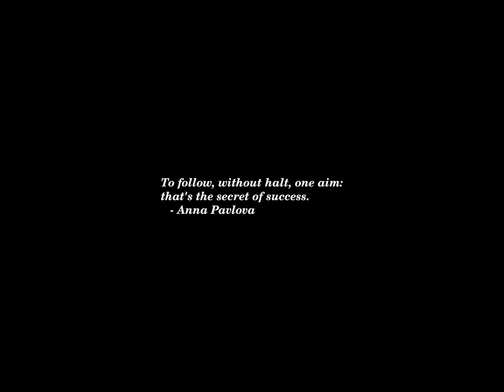Sunset Time-lapse: Saturday, October 19, 2024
Haberman says Harris will face 'zero cost' for skipping Al Smith dinner

Sammy Basso, Advocate for Progeria Research, Is Dead at 28

Mark Cuban says Trump campaign like 'new season of The Sopranos'

The FTC must be held accountable for its widespread leaks of confidential data

Japanese Americans blast Trump for comparing Jan 6 rioters, WWII internment camps

Cuba's power grid collapses again - why does this keep happening?

‘Fat crazy lady’ wins a crucial victory for citizen journalists

Many GOP voters worried poll workers could tamper with ballots: Survey